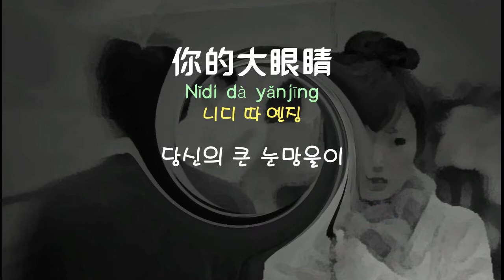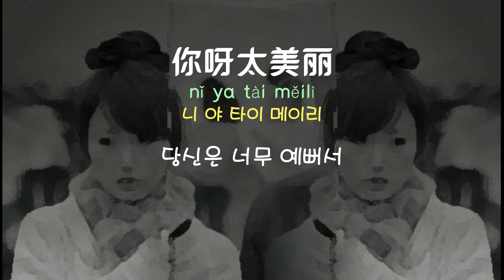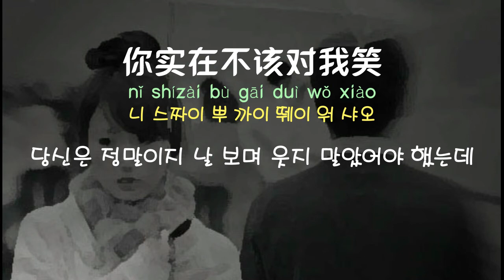[중국노래]한글가사/해석/자막/병음 도랑(刀郎)의 대안정(大眼睛)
발표 : 2004년 작곡작사 : 도랑(刀郎)